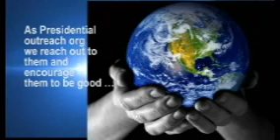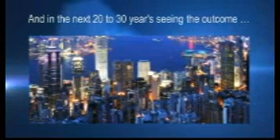PRESIDENTIAL OUTREACH AWARDS 2015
PRESIDENTIAL OUTREACH HUMANITARIAN INTERNATIONAL AWARDS IN REVIVAL MINISTRIES DURBAN 2015
PRESIDENTIAL OUTREACH MINISTRIES OFFICIAL LAUNCH